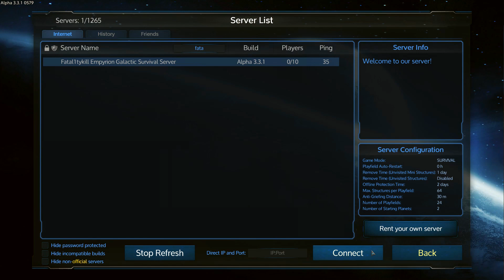Empyrion: Galactic Survival Multiplayer Part 1 - Meteor Shower! "Series 3"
Finally I'm back! Today I'm playing some Empyrion Galactic Survival in multiplayer, hope you like it. Server info: Fatal1tykill Empyrion Galactic Survival Server